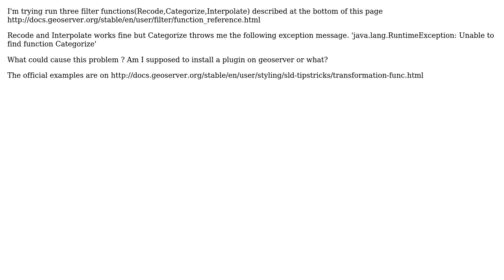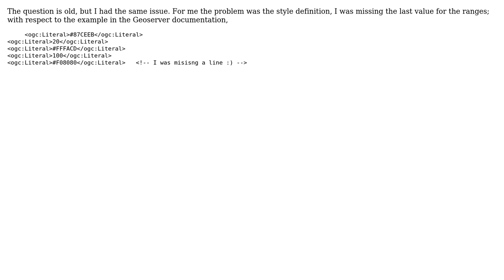GIS: GeoServer Transformation Function (Categorize) Problem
With thanks & praise to God, and with thanks to the many people who have made this project possible! You are responsible for your own actions.